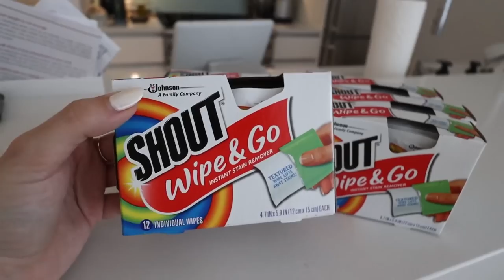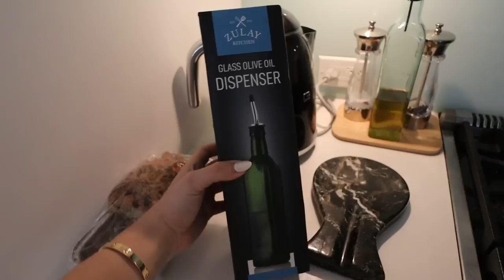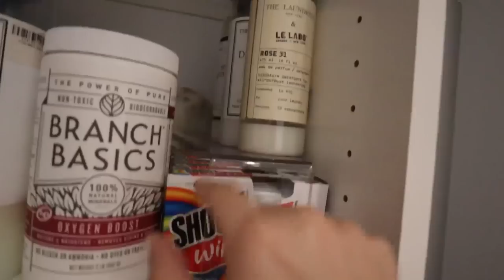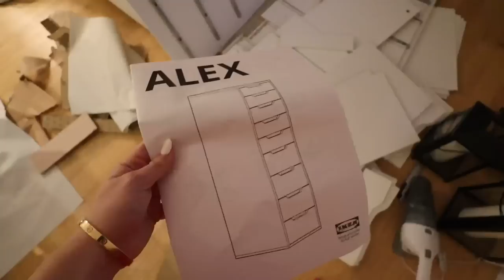SUNDAY RESET VLOG: deep clean w me, build furniture, cook a healthy meal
ahhhh a good ole sunday reset vlog - deep cleaning my whole apartment, laundry for days, fresh seats, building furniture for my glam room, hanging up curtains, and more! xoxo, dani